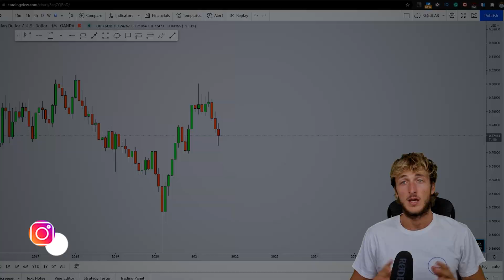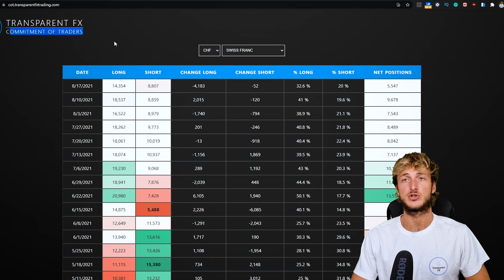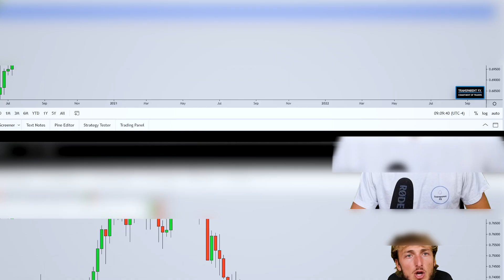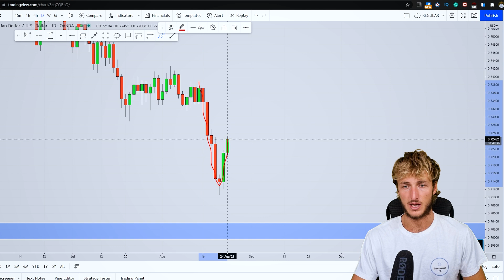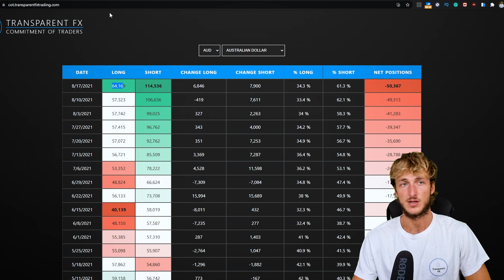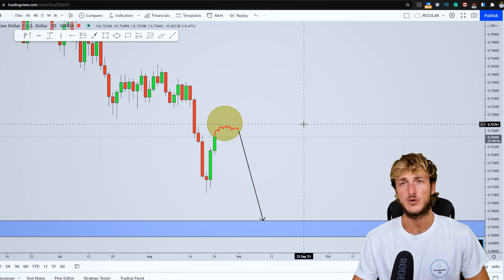AUDUSD Swing Trading Analysis & strategy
In this video, I will be sharing my AUDUSD Swing Trading analysis and trading strategy so you can watch it to possibly improve your forex trading skillset.